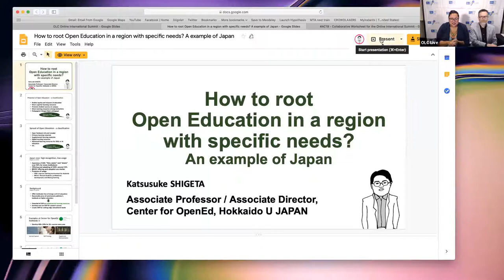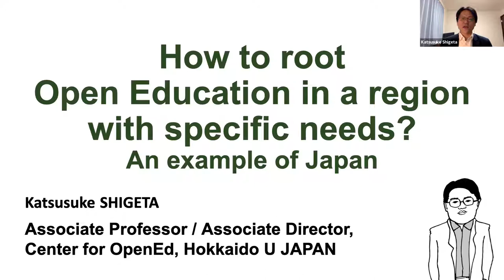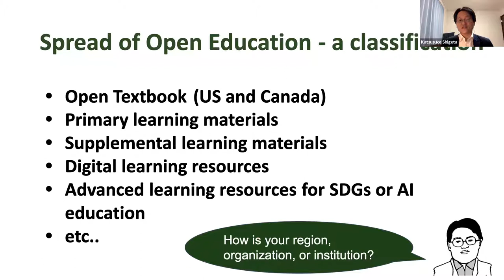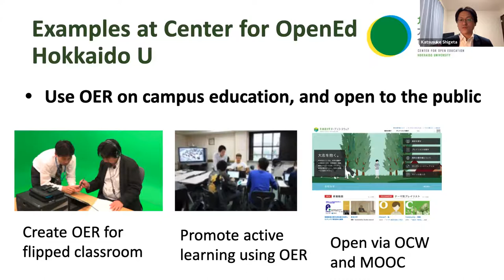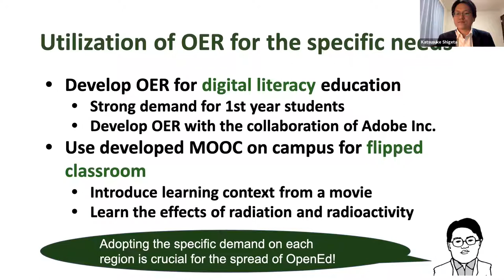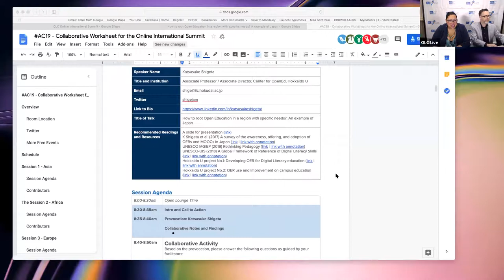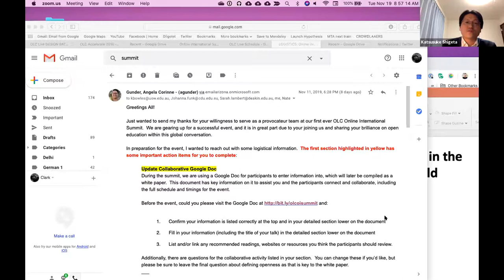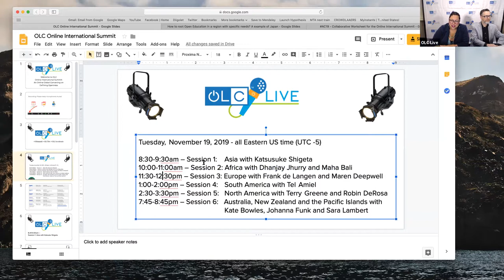2019 Online International Summit - Asia with Katsuke Shigeta (AC19)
This session was one of six gatherings that brought together open educators from around the globe to share contextual definitions and examples of openness. The summit was held during OLC Accelerate 2019 on Tuesday, November 19, 2019. As a means of amplifying the narratives and data collected, the summit concluded with a synthesis of the findings which will be published as an open report to be shared out as a springboard for future collaborations and convenings.